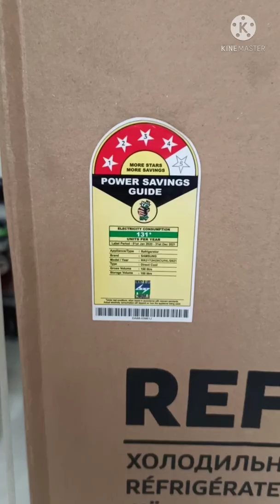SAMSUNG 198 L Direct Cool Single Door 4 Star Refrigerator with Base Drawer🥳